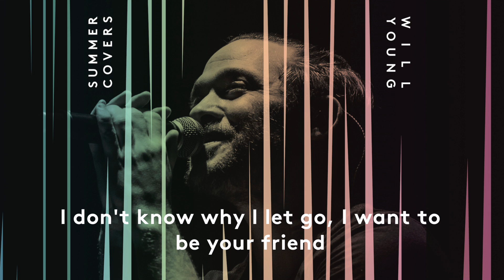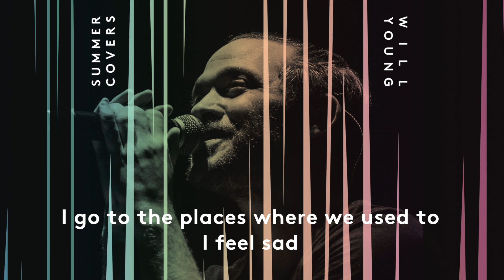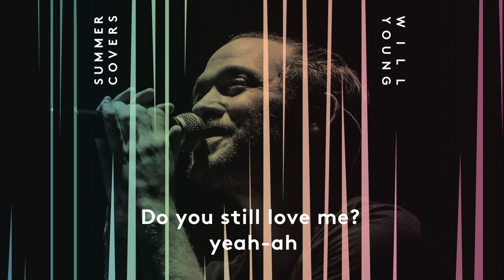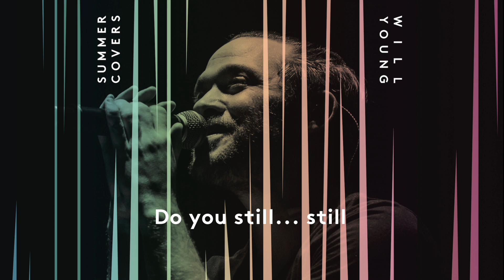Will Young | Amy (Official Lyrics)